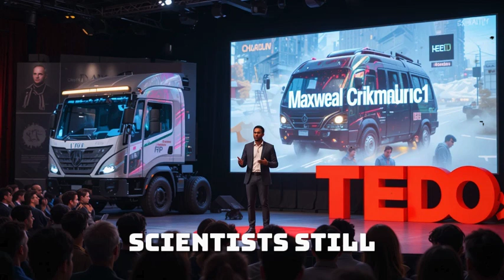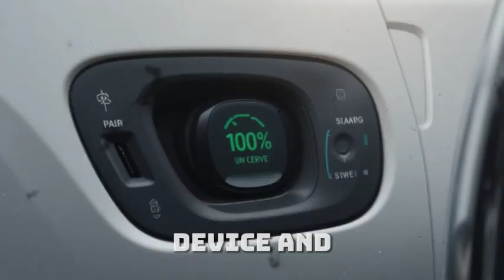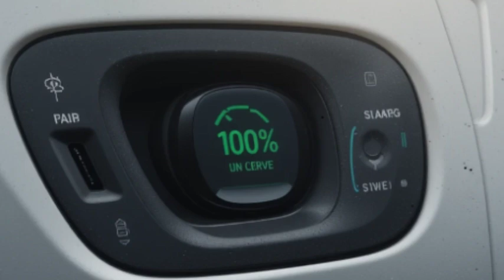Elon SHOCKED: African Innovator's Wireless Cybertruck STUNS The World!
An African inventor has just unveiled a wireless, self-powered Cybertruck that’s leaving tech giants—including Elon Musk—stunned. In this mind-blowing video, we take you inside the innovation that’s challenging Tesla’s dominance. From wireless energy transfer to self-charging capabilities, this vehicle is unlike anything you've ever seen before. Is this the future of electric vehicles? Or the beginning of Africa’s tech takeover?

Discover how this game-changing invention works, who the genius behind it is, and how the world is reacting to this unbelievable breakthrough. Don’t miss this futuristic journey that’s shaking up the entire EV industry.

African Cybertruck,
Wireless self-powered vehicle,
Maxwell Chikumbutso EV,
Tesla vs African Cybertruck,
Elon Musk reaction to African EV,
Wireless energy car 2025,
Self-charging electric vehicle,
Future of EVs Africa,
African electric vehicle innovation,
Breakthrough energy technologies,
Game-changing EV inventions,
Africa's Tesla Cybertruck,
Cybertruck without charging,
Microsonic energy car,
Revolutionary car technology,
Futuristic cars from Africa,
Electric car without battery,
Wireless car invention 2025,
EV that never needs charging,
Next-gen electric vehicle,